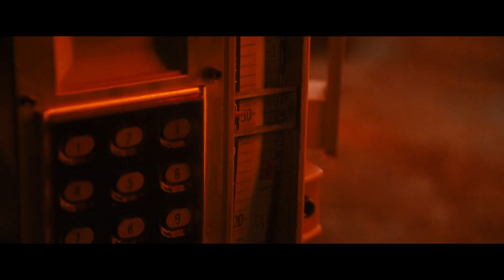Продавец с AliExpress оживляет Годзиллу \ Годзилла 2: Король монстров Godzilla: King of the Monsters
История рассказывает о героических усилиях криптозоологического агентства «Монарх» по сдерживанию гигантских монстров. В этот раз против могучего Годзиллы выступают Родан и ультимативный кайдзю — трёхголовый монстр Кинг Гидора. Когда эти древние суперхищники, со временем превратившиеся в полузабытые мифы, восстают снова, чтобы сойтись в схватке, человечеству остаётся отойти в сторонку и постараться не погибнуть.

    Дата выхода: 21 марта 2019 г. (РФ)
    Жанр: фантастика, фэнтези, боевик, приключения
    Страны: США, Япония, Канада
    Режиссёр: Майкл Догерти
    Длительность: 132 мин.

godzilla
годзилла
годзилла 2
kaiju
shin godzilla
animation
годзилла король монстров
godzilla 2
king kong
godzilla king of the monsters
кайдзю
mothra
rodan
король монстров
monsters
dinosaur
king ghidorah
godzilla 2019
godzilla king of monsters
годзилла против
king of the monsters
mechagodzilla
фильм
godzilla earth
movie
godzilla vs
size comparison
годзилла фильм
godzilla movie
кино
godzilla vs king kong
мотра
vs
monster size comparison
godzilla (film character)
godzilla 2014
гидора
godzilla vs pacman
2019
king kong vs. godzilla
king ghidora
godzilla new
trailer
звездный капитан
godzilla short film
godzilla pacman
pac-man
годзилла способности
годзилла 2019
monsterverse
monster fight
battle
godzilla fight
3d
godzilla animation
atomic breath
evolution of
godzilla real life
final wars
3d animation
funny
cartoon movie
blender 3d
кинг гидора
фильмы о годзилле
годзилла 2014
fire godzilla
шин годзилла
king of monsters
годзилла мультик
годзилла анимация
pacman
science fiction movies
ghidora
анимация
minecraft animation
godzilla trailer
pacman animation
death battle
fight
pacific rim
родан
teaser
русский
космогодзилла
годзилла слабости
3d анимация
кинг конг
трейлер
toho
review
film (film)
clip
epic
kong
godzilla - mechagodzilla
shutter authority
godzilla vs pac-man
scp
monster movie
alteori
shin gojira
vfx breakdown
sfm
годзилла vs scp-682 неуязвимая рептилия
размеры монстров
годзилла финальные войны
история годзиллы
godzilla vfx
неуязвимая рептилия
shin
gojira
годзилла против кинг конга
godzilla roar
monsters size comparison
godzilla vs muto
monster
hd
zilla
vfx
caught on camera
dinosau
cyber-zilla
cartoon
real giant
godzilla caught on tape
godzilla sightings
scene
japanese
вселенная монстров
годзилла против конга
король
монстров
годзилла происхождение
minecraft
noob vs pro
atomic blast
godzilla the animated series
godzilla cartoon
годзилла 2020
кинг конг против годзиллы (2018)
годзилла обзор
godzilla king of the monsters ending
годзилла возрождение
годзилла 2016
мультик
всё о годзилле
годзилла 2 король монстров
звездный капитан годзилла
how to make godzilla out of clay
clay
sculpting
sculpture
figuras de plastilina
2d animation
американская годзилла
how to make
скульптура годзиллы
лепим годзиллу
movie animation
как слепить годзиллу 2019
godzilla earth vs shin godzilla
как сделать годзиллу
как сделать годзиллу из пластилина
realistic
динозавр из пластилина
скульптура
godzilla clay
pro
godzilla final wars
обзор фильма
кинематограф
keizer ghidorah
pacific rim: uprising
смысл фильма
kinopoisk
режиссер
скрытый смысл
кинопоиск
японский кинематограф
film
кинокритика
видео лепка
noob
noobvspro
noob vs
сын годзиллы
годзира
лепка из пластилина
creative
challenge
build
godzilla minecraft
timelapse
kaiju fight
sh
bandai
ultra act
monsterarts
timelapse minecraft
how to build godzilla in minecraft
monster school : hole in the wall - minecraft animation
godzilla true identity